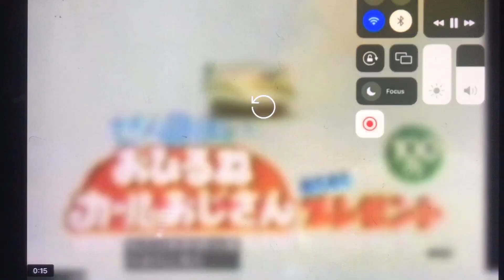June 18, 2024